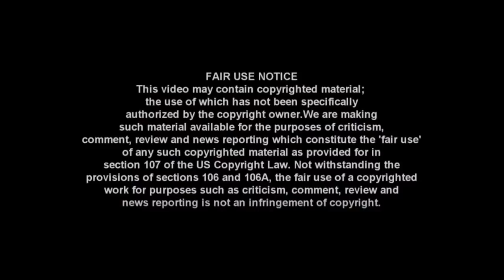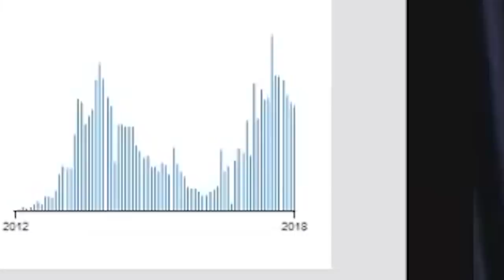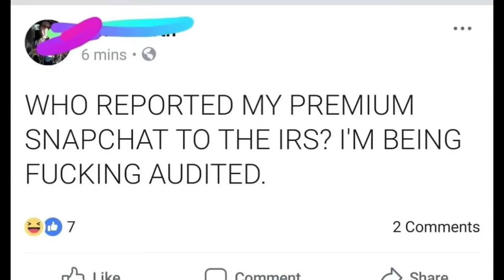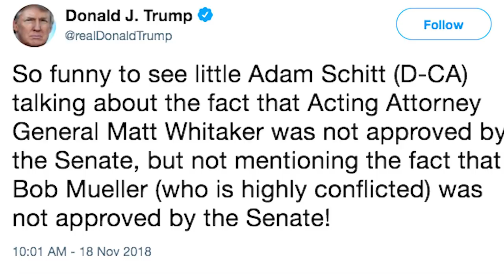Conservative Memes 2018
The Donald Reddit Community demonstrates both comedy and wit in this collection of funny, conservative memes from the week of November 25, 2018. Be sure to keep watching for a special guest appearance from William Shatner.

Memes this week include: The Deep Meme Magic of Narnia; New conservative headgear; Final Boss Feminist; Mexicans who love Donald Trump; Premium Snapchat and IRS audits from the ThotPatrol; Jigsaw asks migrants to play a game; President Trump is photographed Schitt-Posting; A feminist learns about rights and responsibilities; and a final visit to the Kekistani Twilight Zone.